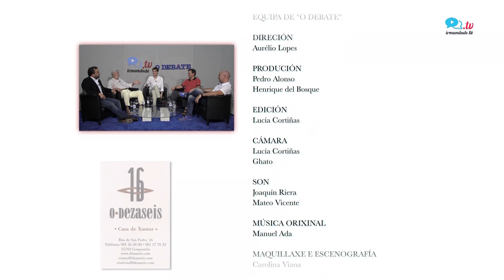O nacionalismo galego fronte á crise do 'Reino de España'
Un programa de Irmandade TV presentado por Aurélio Lopes. Debatemos sobre a situación política, as alternativas e alianzas nun escenario de grave crise política, social e económica do 'Reino de España'.

Na primeira parte coa participación de Xavier Vence, portavoz nacional do BNG; Xosé Manuel Beiras, portavoz nacional de Anova; Rafael Cuíña, da executiva de Compromiso por Galicia e Carlos Morais, da dirección nacional de Nós-UP.

Na segunda parte con Alberte Mera, secretario xeral de Galiza Nova; Paula Verao, da área de mocidade de Anova; Helena Sabel,, militante de Briga e Ares Blanco, militante de Adiante.